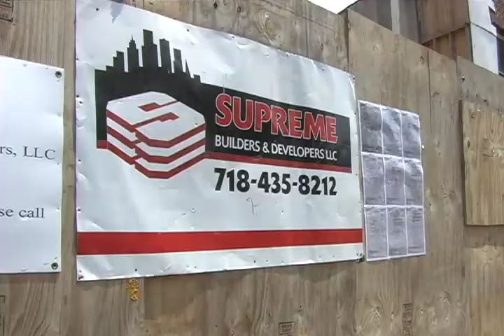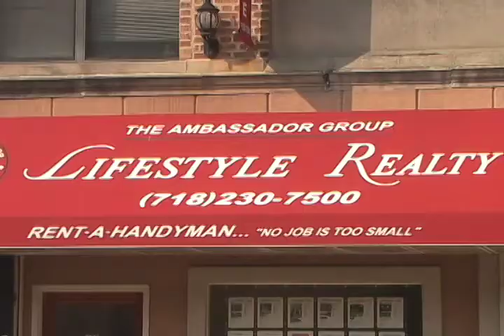Affording Progress: A Community Response to Gentrification (TRAILER)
Community activists and residents of Prospect Heights (Brooklyn), expose the fears and hopes for their neighborhood, sending a local and universal message about the difference between development and affordable progress. This short documentary is a Third World Newsreel Workshop production directed by Nuala Cabral and produced by Jaisal Noor and Thanu Yakupitiyage.